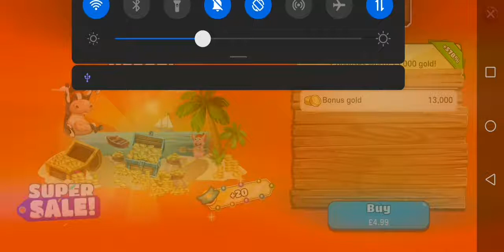Big Farm 34 visiting the bee farm